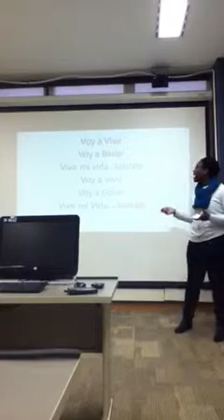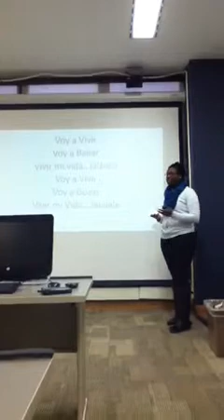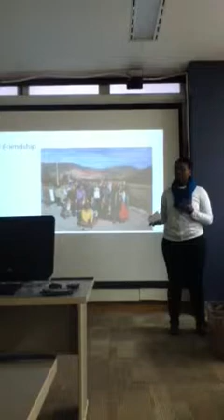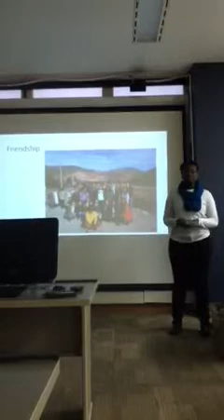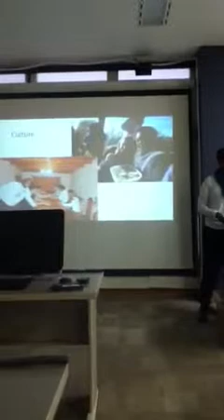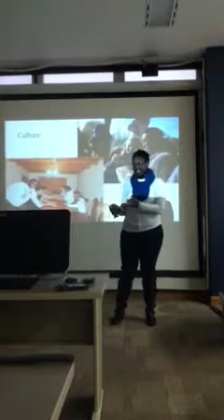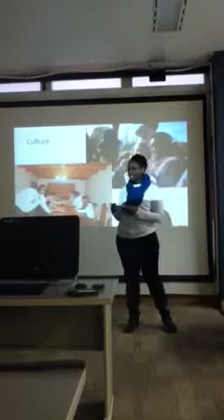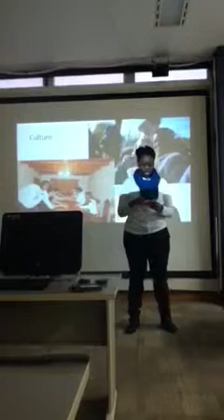Helena Covington Study Abroad PERsuassive